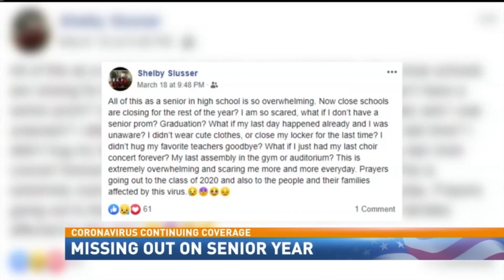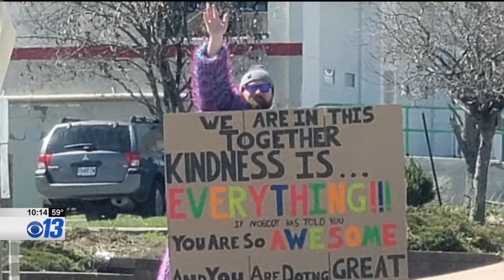Doctor 3D prints face masks in response to shortages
Students at Missouri S&T are working to 3-D print face masks and face shields as health care workers face shortages.

Then, Coronavirus continues its devastation as prom, senior week, and graduation are canceled for over 900,000 students.

Lastly, A Columbia man is on a mission to spread a message of kindness and positivity during the coronavirus outbreak.

Chris Cottle usually hands out small business cards to express the messages of joy, but due to social distancing decided to make a large cardboard sign.